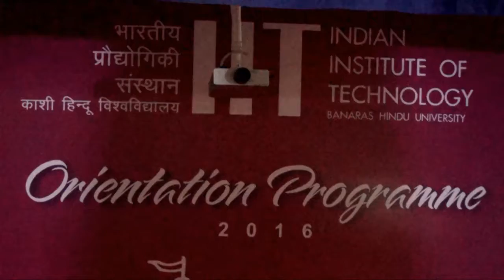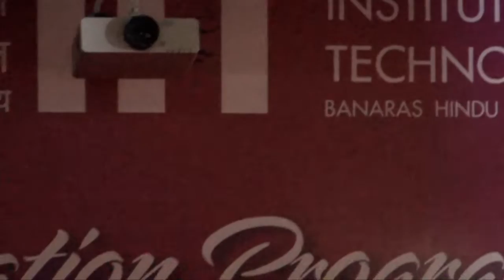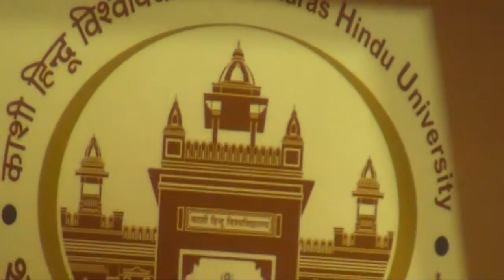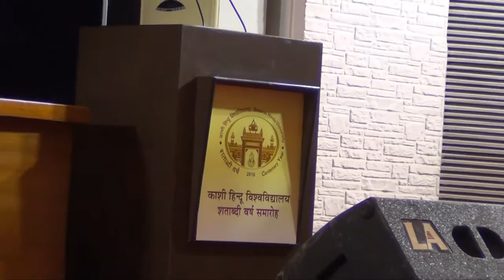Pawan Gupta Director SIDH Lecture at IIT BHU Orientation Programme 2016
Talk at IIT BHU 2016